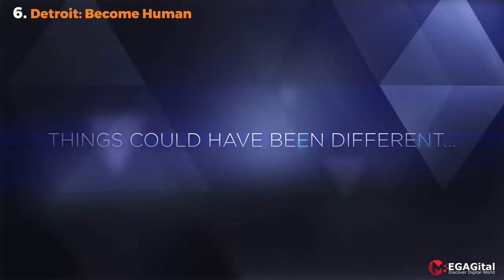Best PS4 Graphic Games Ever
PlayStation 4 was launched by Sony in 2013 during the eighth generation of game consoles, this console was the second best-selling home console in history after PS2 until November 2019 (about a year before the release of PS5), so it is surprising. There is no doubt that during the lifetime of this popular console, many memorable titles were released, some of which were able to show the power of PS4 with their amazing appearance and even challenge its hardware. In the following, we will have a look at 18 exclusive or non-exclusive games of this console, which in their time were able to amaze Sony console owners and fans with stunning graphics. Keep up with the best PS4 graphics games.